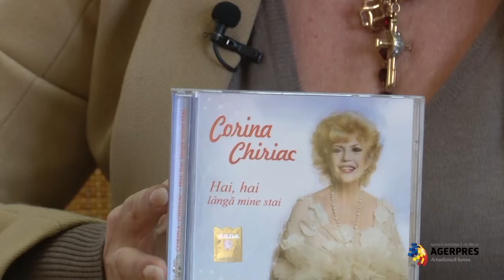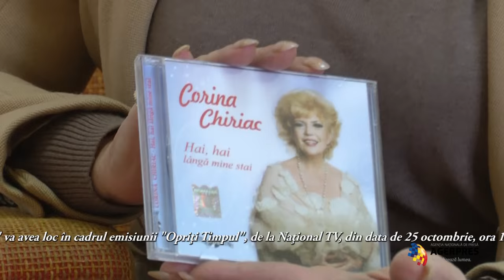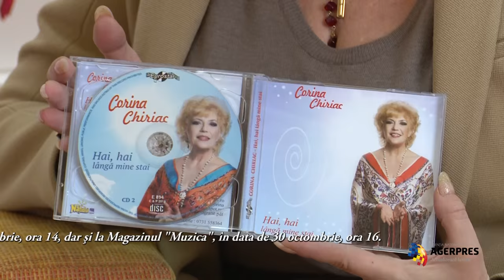Interviu cu Corina Chiriac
‎Corina Chiriac‬: Un moment de victorie în carieră şi în viaţă - la 66 de ani lansez un dublu CD de ‪‎muzica‬